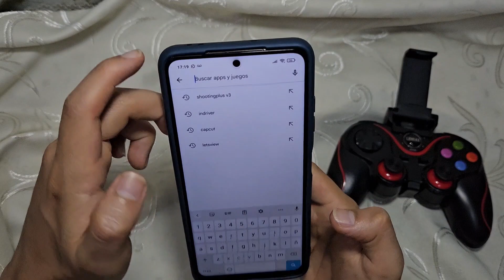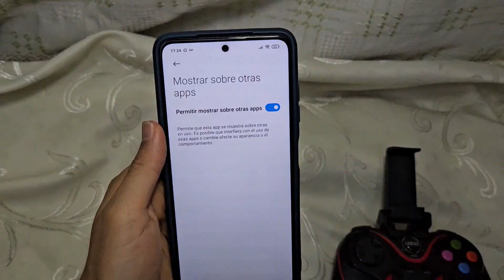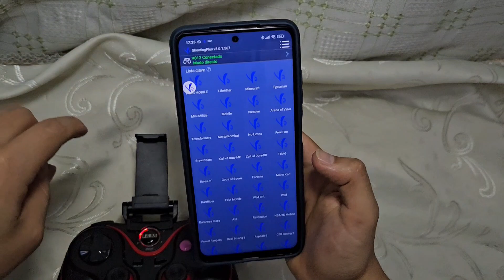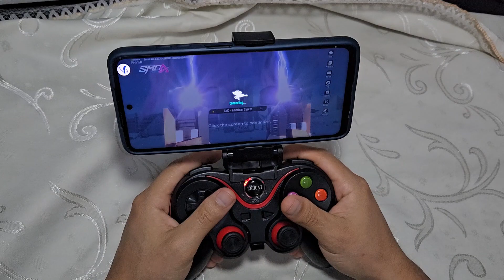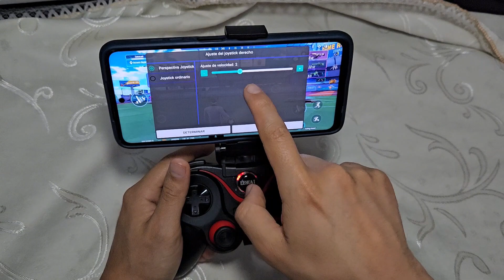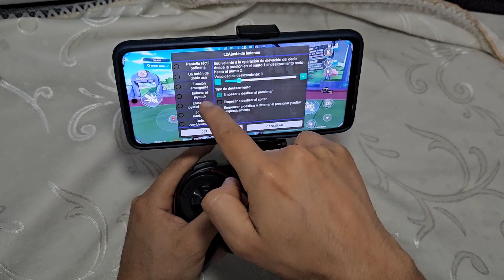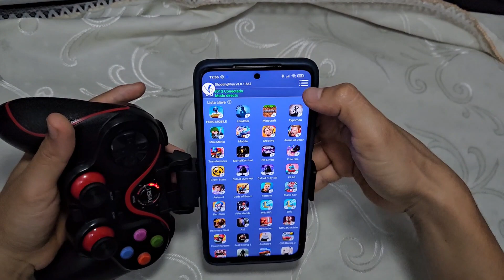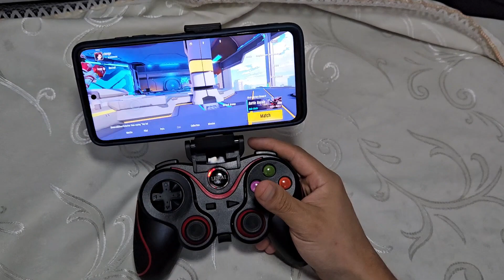Tutorial como jugar Super Mecha Champions con mando para celular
App: Shootingplusv3            Modelo de mando: Lehuai LH9
Realizamos contra entrega y envíos por olva courier.
                             Lima-Perú
SIGUEME: